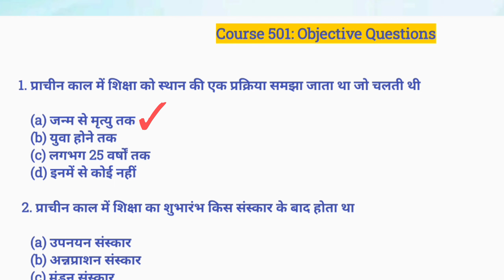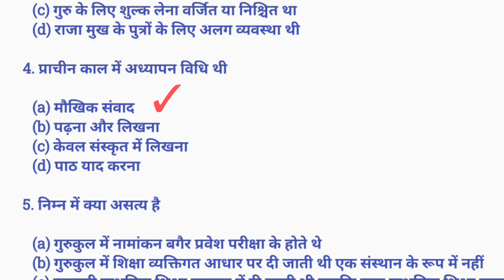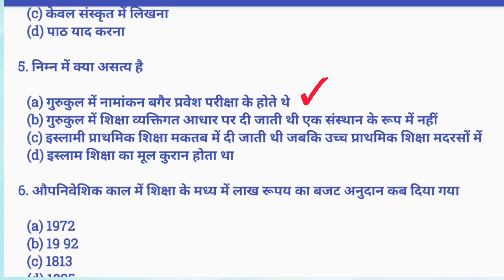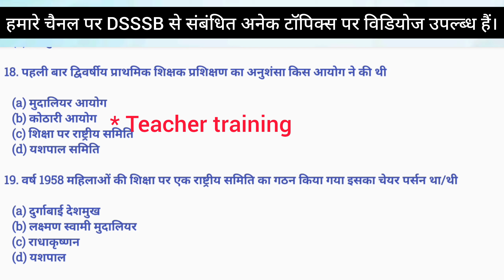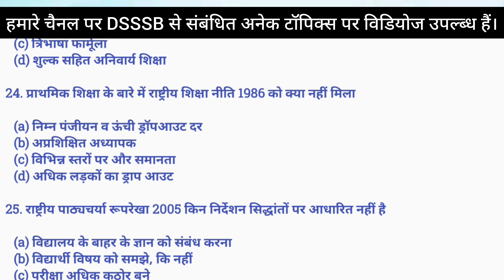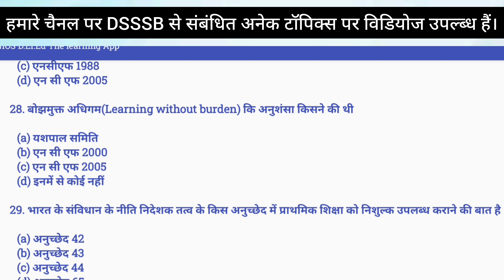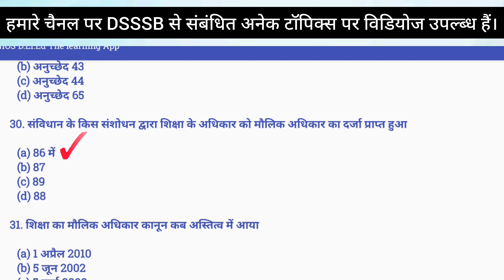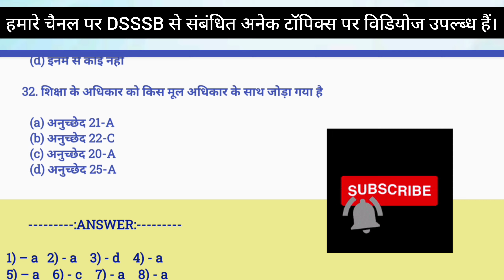nios mcq questions|nios notes for dsssb prt/tgt/pgt|nios dsssb book#ssstudy#nios#dsssb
dsssb examxcart book